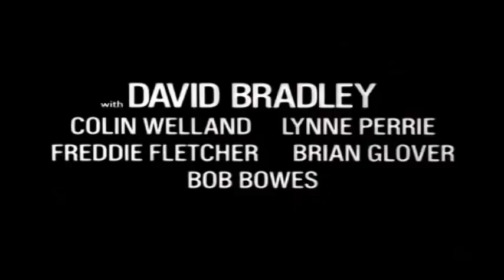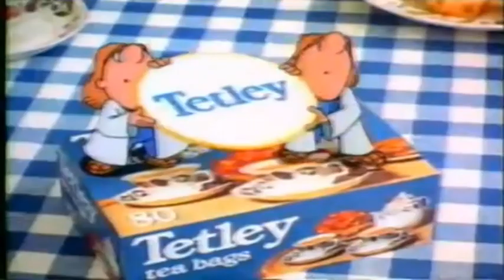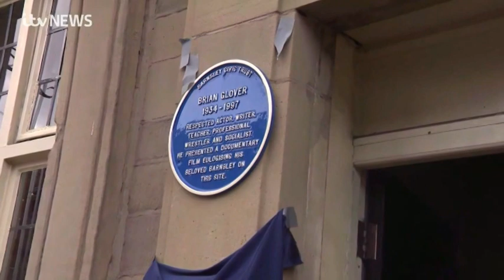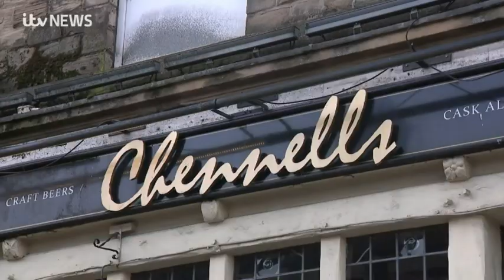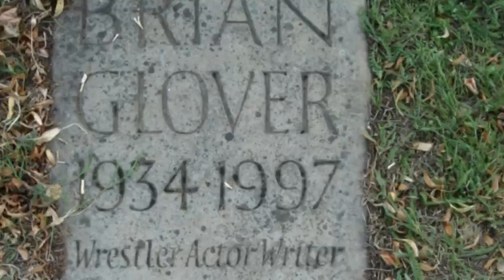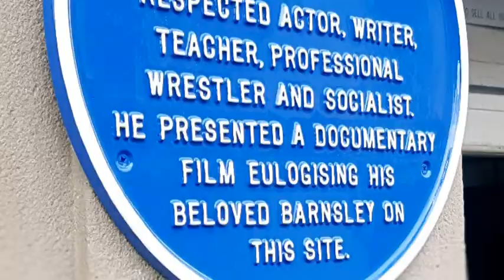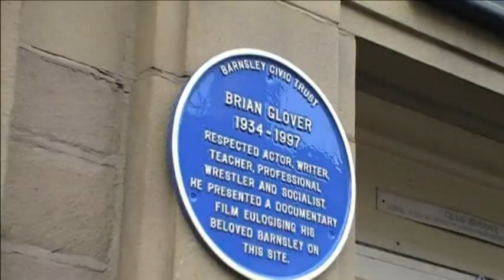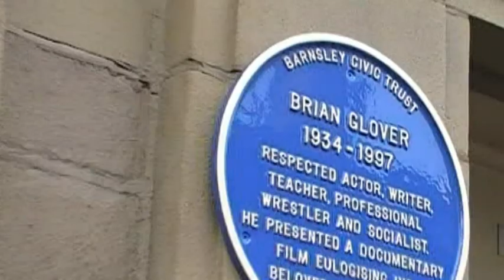The unveiling of the Brian Glover plaque by Dave Cherry, John Irwin and David Simmonds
Brian Glover grew up in Barnsley, South Yorkshire . He was a teacher and professional wrestler and rose to fame as the games teacher Mr Sugden in Ken Loach’s film ‘Kes’ With his Yorkshire accent he garnered many roles as tough guys and criminals. He appeared in many TV roles, including 'Porridge', and he was the voice of the ‘gaffer’ for the Tetley tea adverts. He later appeared in 'The First Great Train Robbery', 'An American Werewolf in London' and 'Aliens 3' Ronnie Steele, who was a pupil of Brians, organised this event with a blue plaque to commemorate his life. We see it being unveiled outside the Chennels pub on Wellington Street. We also see the event in Peel Square and the Barnsley singer and film documentarian Dave Cherry speaking to Ronnie Steele about his film roles.